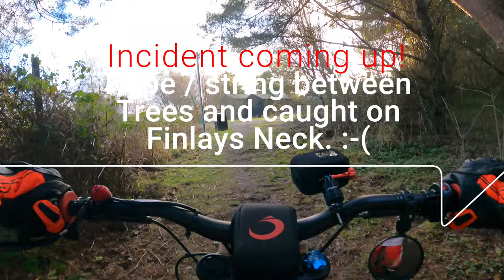ELECTRIC BIKE RIDE WHERE HE ALMOST DIES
This time Finlay goes out on his last sol.o ride of the year, using the double camera angels with a GOPRO HERO 7 AND A GOPRO HERO 9. The end of the video he has an accident with a rope, which was strung up between two trees and caught round his neck. he was a very luck lad that he was not going faster as it could have ended so much worse. Before posting this video we thought about should we or shouldn't we post it. After a chat Finlay agreed to show what we have and to help with creating awareness of what some people do to detract bikers of all sorts form being places they don't like them to be. .👌😎👍

📒 Show Notes  📒

1️⃣